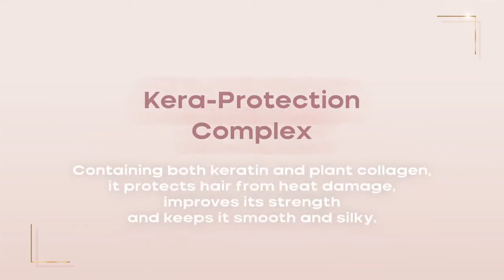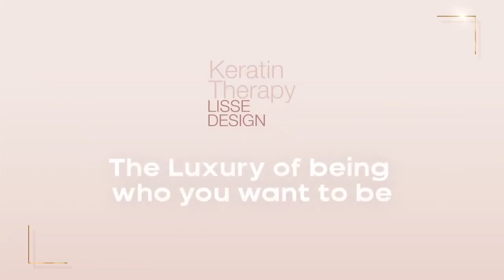New Design !! Keratin Therapy Lisse Design Beauty Secrets